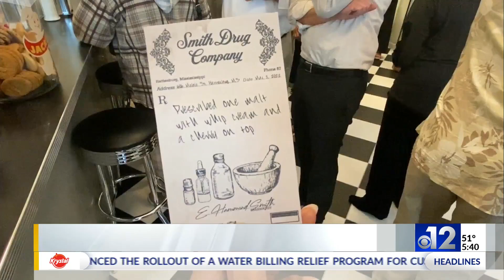Mississippi Opal designated as official state gemstone